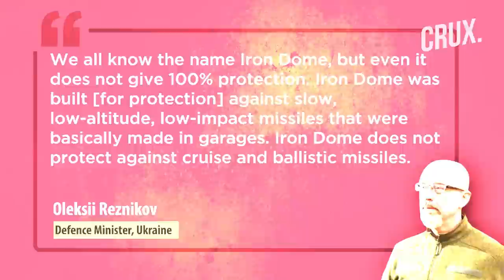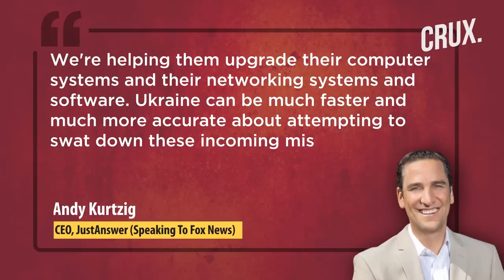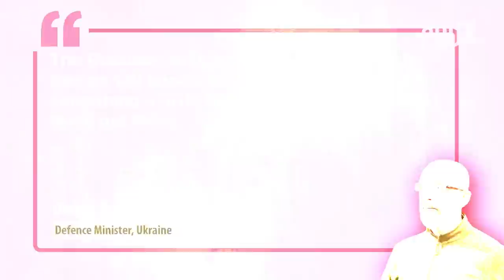Ukraine Makes U-Turn On Israel’s Iron Domes, Now Says They Won’t Work Against Russian Missiles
Ukraine has made a U-Turn on its request for Israel’s Iron Dome system. Ukrainian Defence Minister, Oleksii Reznikov, claimed that the Iron Dome system would not be suitable to fight Russia. The Defence Minister further added that Ukraine needs to develop its own air defence system. The Ukrainian Defence Minister’s contradicts earlier comments made by Kyiv’s ambassador to Israel.

0:00 - INTRODUCTION
1:09 - UKRAINE’S U-TURN ON IRON DOME
1:56 - WHY ISRAEL IS AVERSE TO GIVING IRON DOME TO UKRAINE
2:49 - WHY UKRAINE CHANGED STAND ON IRON DOME
3:57 - AFTER HIMARS, WILL US GIVE UKRAINE ITS ATACMS?